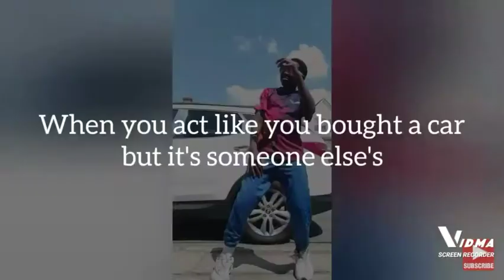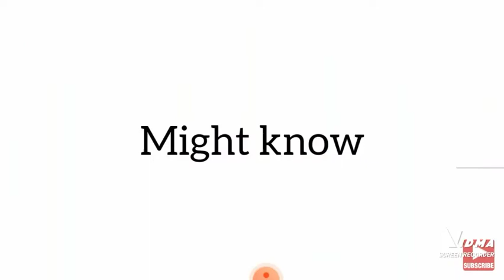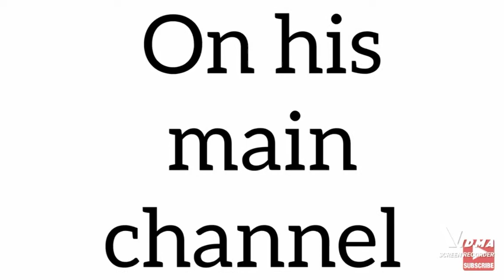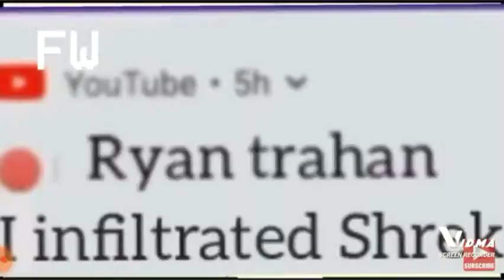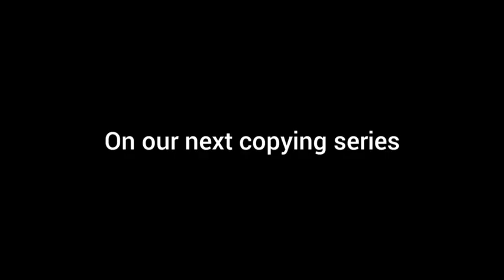Copy and Ryan Trahan for 24 hours compilation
Every copying Ryan trahan video in one big Ryan Trahan extravaganza